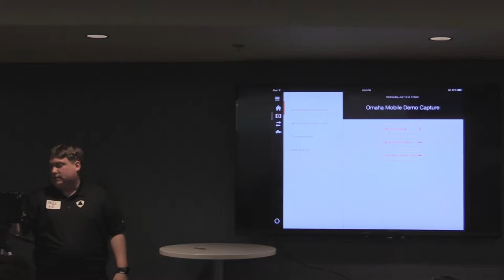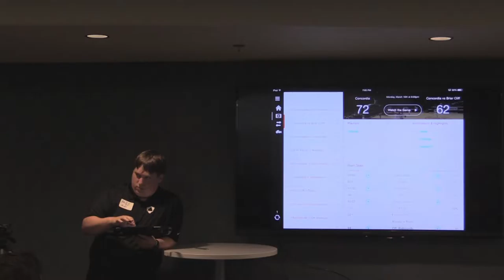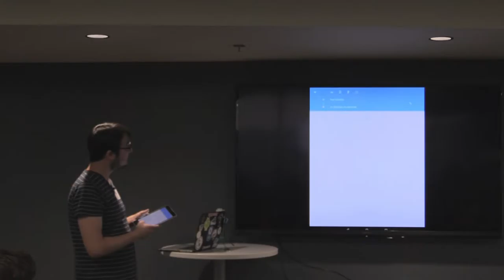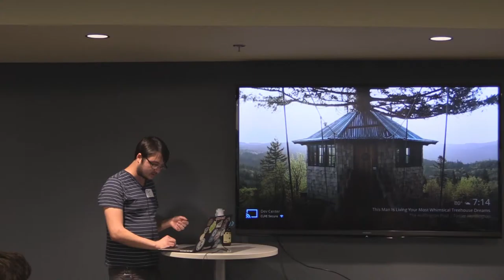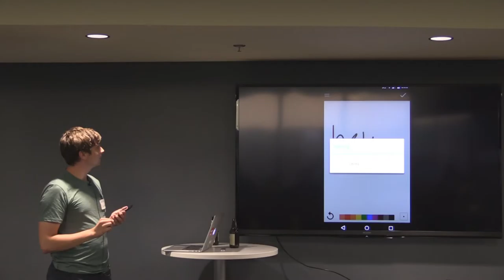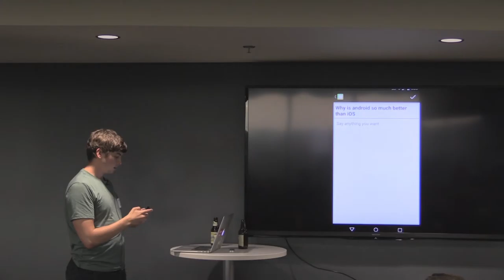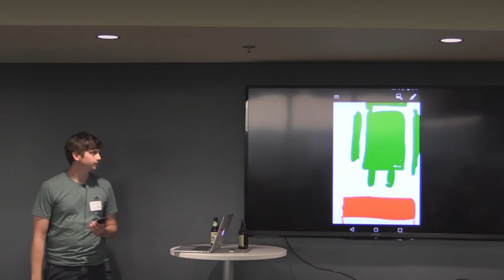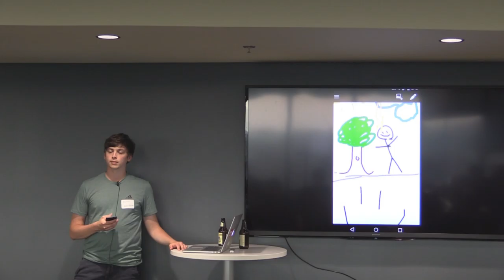Omaha Mobile Group - Demos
Demo of mobile applications built in Omaha:

Food Truck - Android App - Mark Corrado

Hudl - Basketball Coaching app - iOS -  Andy Pryor

QR code to attach digital content to physical objects. - Android App - Victor Cassone